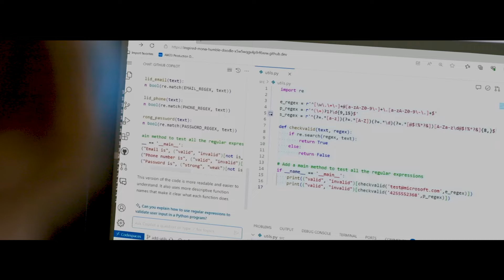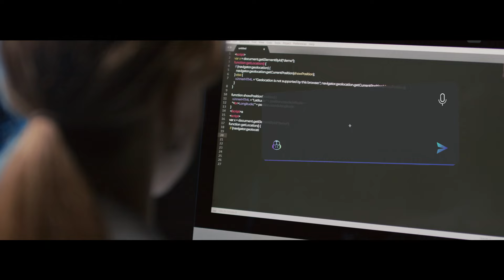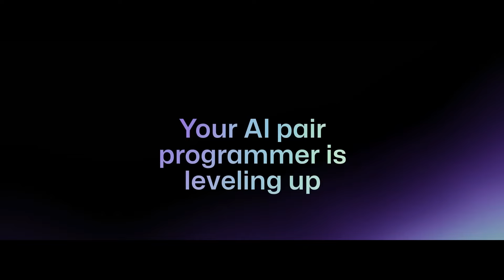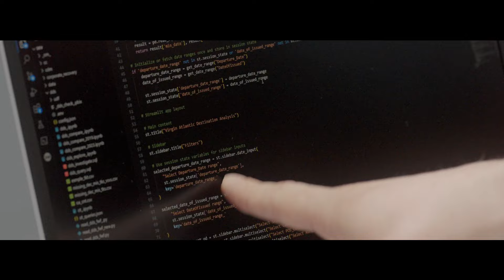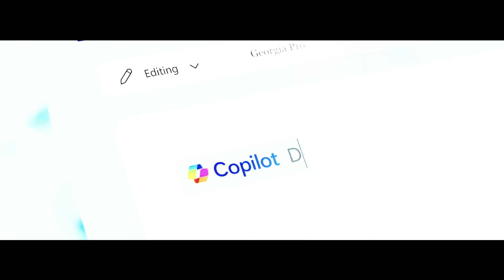Virgin Atlantic - Navigating with Copilot. Chapter 4: The results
The results and Virgin Atlantic’s excitement about the next phase